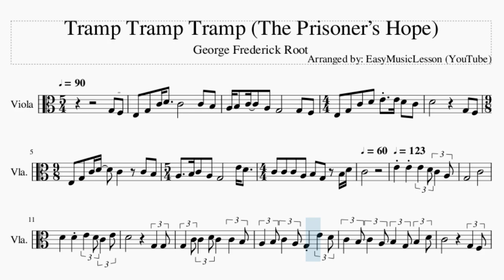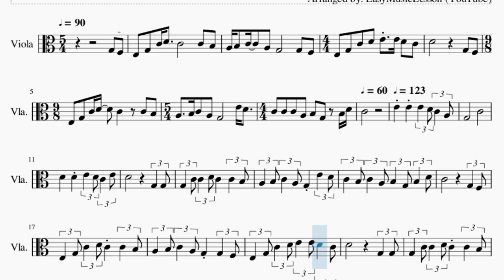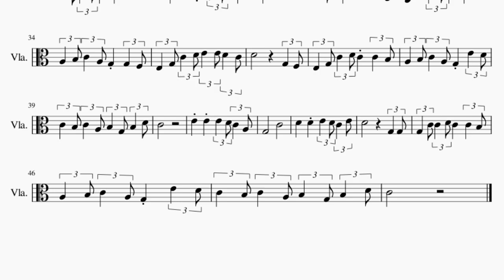Viola Sheet Music: How to play Tramp Tramp Tramp (The Prisoner’s Hope) by George Frederick Root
Comment and let us know how the videos have helped you. It keeps us going! :)Here is a sheet music/tab video on the song Tramp Tramp Tramp (The Prisoner’s Hope) by George Frederick Root on the viola. A viola sheet music arrangement which is transposed to notes that are easily played by viola, for the song Tramp Tramp Tramp (The Prisoner’s Hope) by George Frederick Root.

EasyViolaLesson teaches you to play the your favorite instrument, through well-arranged sheet music so that you too can learn how to play Tramp Tramp Tramp (The Prisoner’s Hope) by George Frederick Root on the viola as fast as you can. A viola sheet music with backing tracks to help your play the song better.

Chords of Viola arrangement:
C Maj   F Maj   C Maj   C Maj   D Sus 4   G Sus 4   G Dom 7
C Maj   C Dom 7   F Maj   C Maj   C Maj   G Dom 7   C Maj   F Maj
C Maj   C Maj   G Maj   G Dom 7   C Maj   C Dom 7   F Maj   C Maj
C Maj   G Dom 7   C Maj   F Maj   C Maj   C Maj   F Maj   C Maj
C Maj   D Sus 4   G Sus 4   G Dom 7   C Maj   C Dom 7   F Maj
C Maj   C Maj   G Dom 7   C Maj   F Maj   C Maj   C Maj   G Maj
G Dom 7   C Maj   C Dom 7   F Maj   C Maj   C Maj   G Dom 7
C Maj   F Maj   C Maj   C Maj   F Maj   C Maj   C Maj   D Sus 4
G Sus 4   G Dom 7   C Maj   C Dom 7   F Maj   C Maj   C Maj
G Dom 7   C Maj   F Maj   C Maj   C Maj   G Maj   G Dom 7   C Maj
C Dom 7   F Maj   C Maj   C Maj   G Dom 7   C Maj   F Maj   C Maj

Melody notes of Viola:
G3 F3 E3 G3 C4 D4   C4
C4 B3 A3 B3 C4   A3 G3
G3 F3 E3 G3 C4 D4
E4 E4 D4 C4 D4
C4   C4 B3 A3   B3 C4
A3 G3     E4 D4   C4
C4 C4 A3 B3 G3 B3 D4 C4
E4 E4 E4 D4 C4
A3 G3     C4     D4
D4 E4 D4 C4 E4 D4
G3 G3 G3 C4 C4 D4 C4 C4 B3
A3 B3 C4 A3 G3 E4 D4 C4 B3 C4
A3 B3 G3 B3 D4 C4
G3 F3 E3 G3 C4 D4 C4 C4 B3 A3
B3 C4 A3 G3 G3 F3 E3 G3 C4 D4
E4 E4 D4 C4 D4     G3
G3 G3 C4 C4 D4 C4 C4 B3 A3
B3 C4 A3 G3 E4 D4 C4 B3 C4 A3 B3
G3 B3 D4 C4
E4 E4 E4 D4 C4 A3 G3
C4     D4 D4 E4
D4 C4 E4 D4     G3 G3
G3 C4 C4 D4 C4 C4 B3 A3 B3 C4
A3 G3 E4 D4 C4 B3 C4 A3 B3 G3
B3 D4 C4     G3 F3 E3
G3 C4 D4 C4 C4 B3 A3 B3 C4 A3
G3 G3 F3 E3 G3 C4 D4 E4 E4 D4
C4 D4     G3 F3 E3 G3
C4 D4 C4 C4 B3 A3 B3 C4 A3 G3
E4 D4 C4 B3 C4 A3 B3 G3 B3 D4
E4 D4 C4 A3 G3     C4
D4 D4 E4 D4 C4 E4 D4
G3 G3 G3 C4 C4
D4 C4 C4 B3 A3 B3 C4 A3 G3 E4
D4 C4 B3 C4 A3 B3 G3 B3 D4 C4